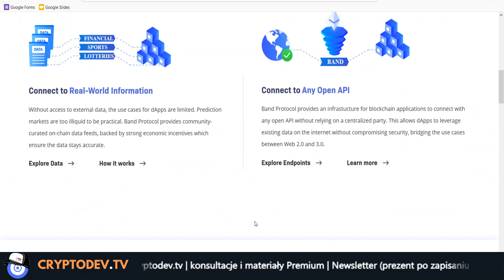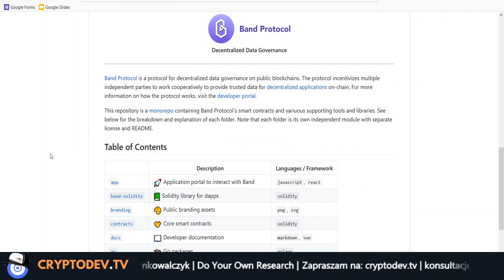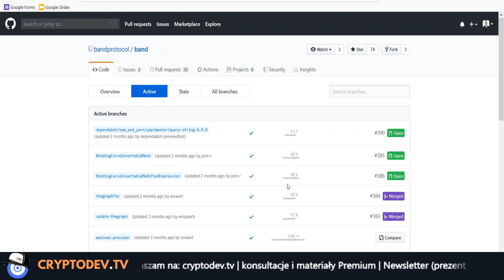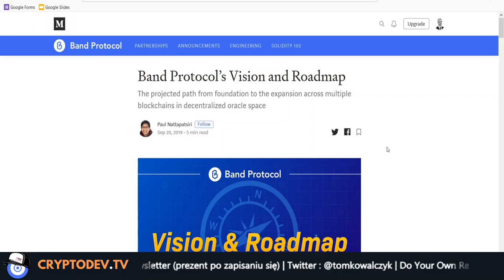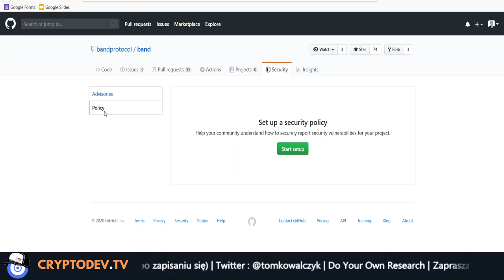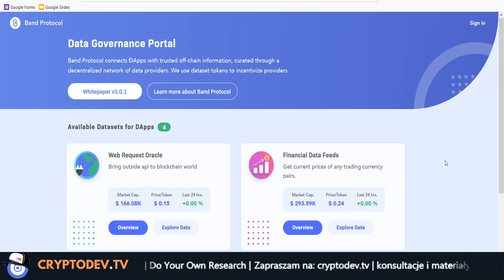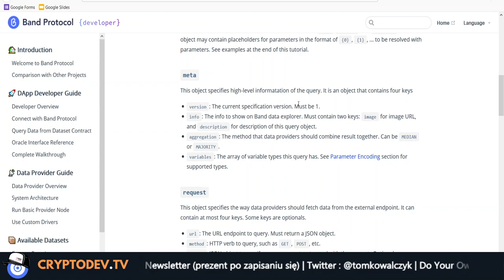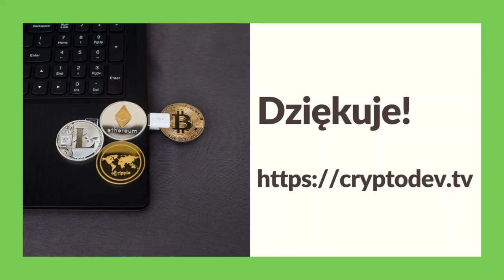076. Analiza projektu Band Protocol #001